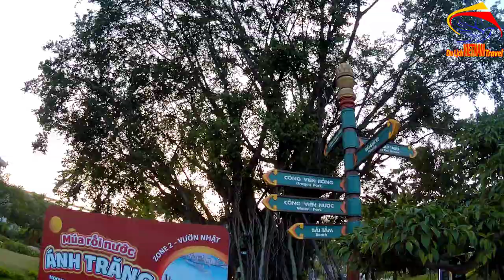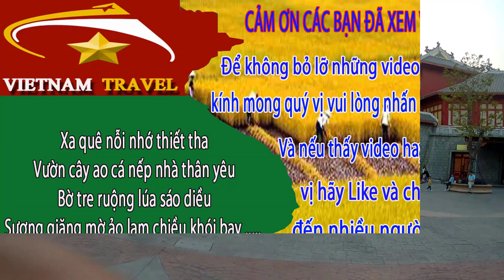VIỆT KIỀU SẼ RẤT BẤT NGỜ về hạ long park ở khu du lịch sun world quảng ninh/Cuộc sống hạ long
Video này Minh Toàn xin giới thiệu đến quý vị và các bạn về khu du lịch sun world quảng ninh nhé.
1. Hà nội ngày nay
3. Giải trí hấp dẫn ở việt nam
4. Du lịch việt nam
5. Cuộc Sống Hạ Long
6. Tổng hợp du lịch việt nam vietnam travel